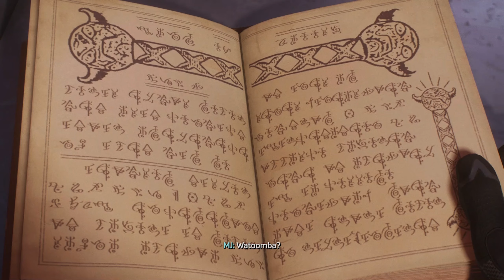Zagrajmy w Marvel's Spider-man 2 (PL) odc 8 Własnymi ścieżkami [Wspaniale] PS5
W kolejnym zadaniu ściągamy Black cat która ukradła różdżkę do teleportacji.